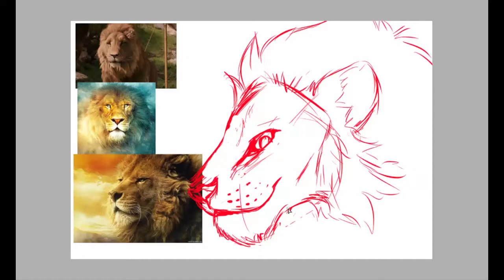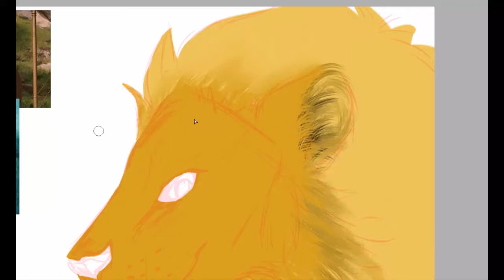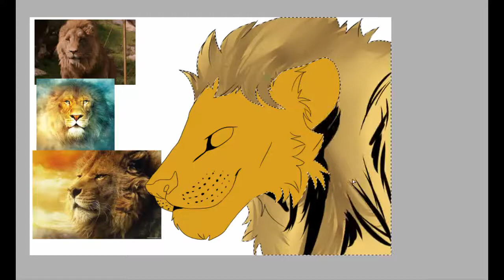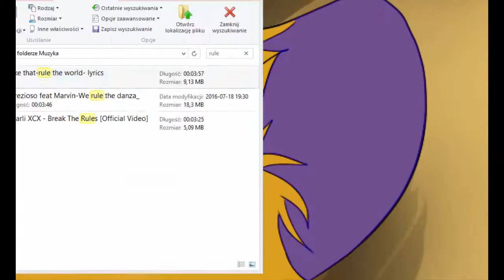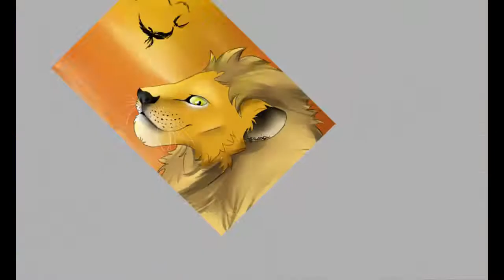Aslan from Narnia speedpaint ~my style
Pełny czas: 56m
Muzyka: The Chronicles of Narnia - 14 - Can't take it in (Imogen Heap)